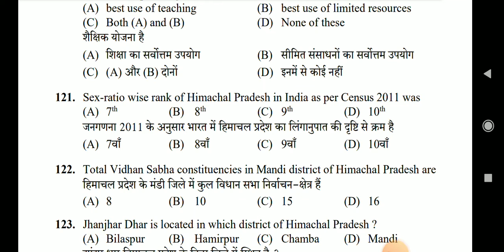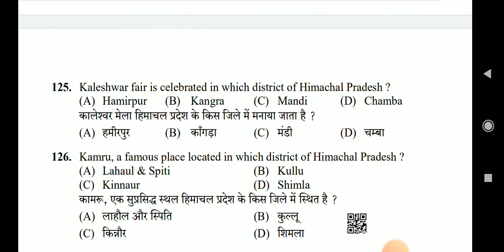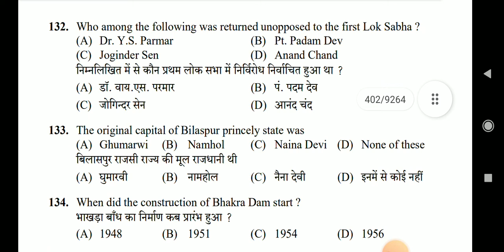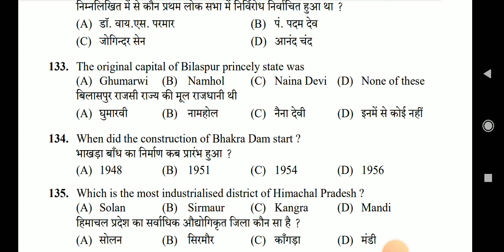HPSSC HP GK Important Questions